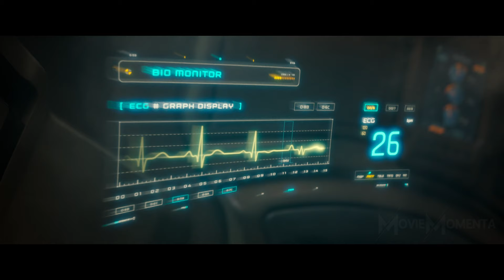AI Robots create their army and attack the Earth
🎬 When AI terrorist threaten to end humanity, a data analyst will have to get over her distrust of AI and synchronize with a machine - robotic suit, to destroy AI robots and become hero.